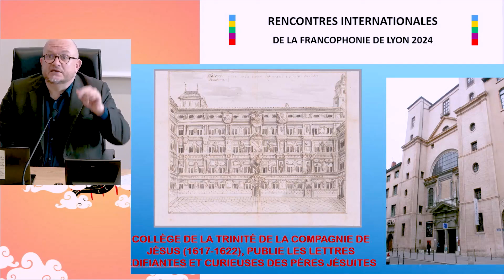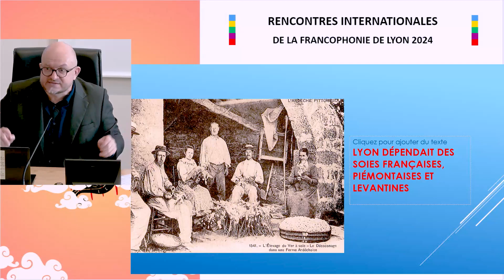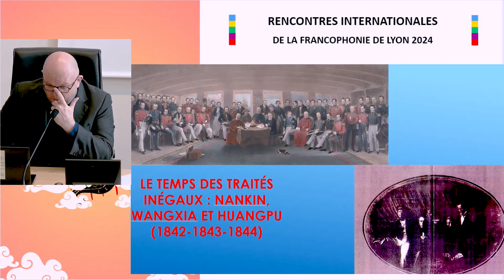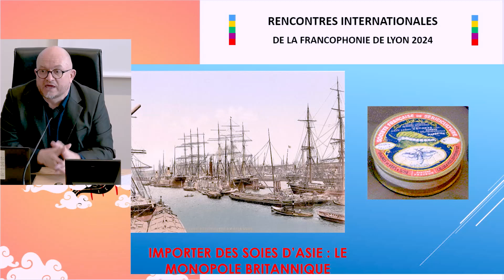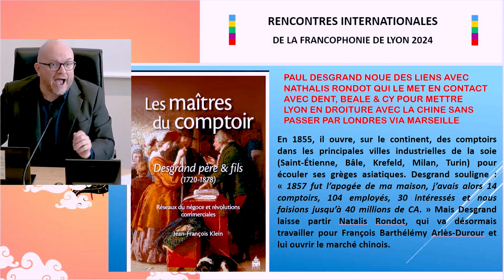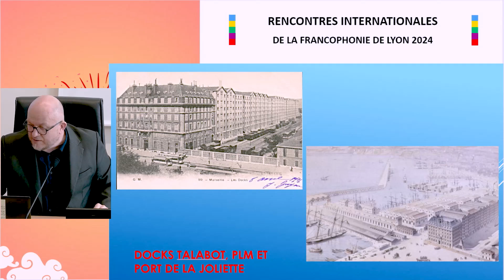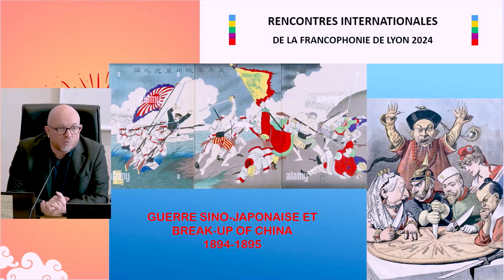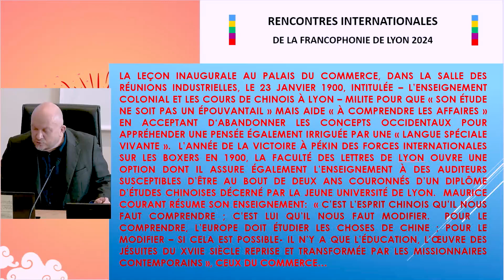RIFLyon2024 Quand les Lyonnais ouvraient leurs relations à la Chine 1844-1905 par J-F Klein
- M. Jean-François Klein, Professeur des Universités en Histoire contemporaine, Académie militaire de Saint-Cyr-Coëtquidan (AMSCC), Chercheur au CReC Saint-Cyr, Titulaire de la Chaire Senghor de la Francophonie de l'AMSSC « Armées et maintien de la paix en Francophonie » : Quand les Lyonnais ouvraient leurs relations à la Chine 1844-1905

Animé par Mme Hong Khanh Dang, Directrice adjointe chargée de la recherche, Institut International pour la francophonie (2IF), Université Jean Moulin Lyon 3

Dans le cadre du mois de la Francophonie, le Service Général des Relations Internationales de l’Université Jean Moulin Lyon 3 et l’Institut international pour la Francophonie vous invitent à célébrer la Francophonie les 13 et 14 mars 2024. Cette année, la Chine est à l'honneur.